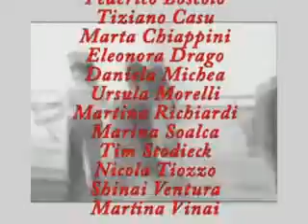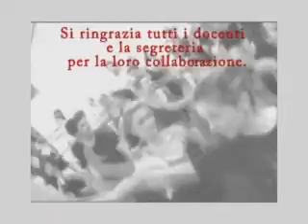Finale Juke Box con titoli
Finale juke Box